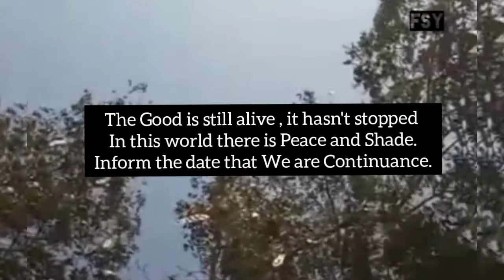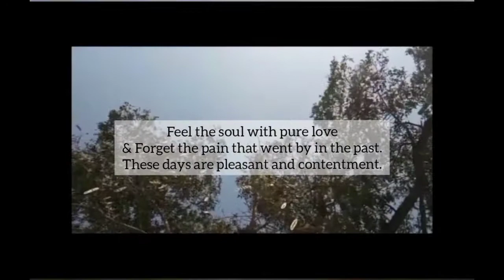Laa yazal lul khaire slowed down lyrics|The good is still alive|Raed Alkahtani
tell us more about that  and give your comments how it is ??